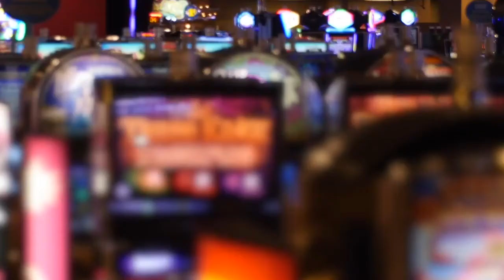Why Me Lord